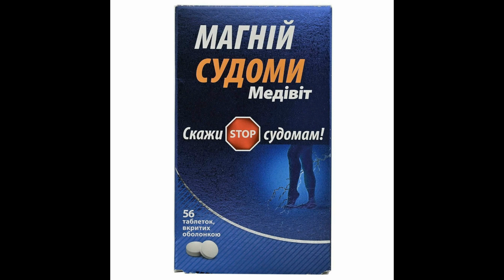Магний Судороги Стоп минеральные вещества Медивит таблетки.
🟩Подробная инструкция в описании.🟩
🟩Оставьте отзыв о препарате в комментариях🟩
Магний Судороги Стоп минеральные вещества Медивит таблетки упаковка 56 шт
Производитель: НАТУР ПРОДУКТ ФАРМА СП. З О.О.
Страна: Польша
Бренд:  МЕДИВИТ
Форма выпуска  таблетки
Количество в упаковке  56 шт
  Магний Судороги Медивит – комплекс с магнием с целенаправленным действием, что способствует эффективному и быстрому решению проблематики судорог, а также надлежащему функционированию сердечно-сосудистой системы.
  Активные компоненты
Калий, витамин Е, магний и витамин В6 помогают в надлежащем функционировании сердечной мышцы и сердечно-сосудистой системы и оказывают положительное влияние на правильную работу мышц (сокращение и расслабление).
Магний принимает участие более чем в 300 ферментных реакциях, проходящих в организме. Кроме этого магний регулирует прохождение ионов калия с межклеточного пространства к середине клетки, влияет на правильную реакцию мышц.
Калий играет ведущую роль в передаче нервных импульсов по нервным волокнам, обеспечивает правильный ход реакций, связанных с сокращением мышц.
Витамин Е выполняет в организме функцию физиологического антиоксиданта, стабилизирует оболочку клетки.
Витамин В6 является коэнзимом многих реакций, проходящих в организме, оказывает положительное влияние на всасывание минералов, в том числе магния.
Преимущества
    разработанный состав с целенаправленным действием на проблематику;
    произведен на территории ЕС с учетом всех норм и требований европейского законодательства;
    в 1 упаковке 56 таблеток (2 блистера по 28 таблеток);
    уже более 10 лет на рынке и имеет множество положительных отзывов;
    популярен и продаётся во многих странах мира под своими локальными названиями.
Назначение
Магний Судороги Медивит может быть рекомендован в качестве диетической добавки к основному рациону питания, как дополнительный источника магния и калия:
    при внезапных и непроизвольных сокращениях мышц – судорогах;
    для предупреждения развития сердечно-сосудистых заболеваний;
    при резком падении уровня калия в организме (например, лечение диуретиками);
    для повышения работоспособности;
    при занятиях спортом.
  Противопоказания
При индивидуальной непереносимости компонентов продукта, детям, беременным и в период лактации. Перед применением рекомендуется проконсультироваться с врачом.
Не является лекарственным средством. Без ГМО.
  Способ применения
1-2 таблетки в день, запивая достаточным количеством воды.
  Состав
Магний, дикарбонат калия, витамин В6, изомальт, микрокристаллическая целлюлоза, витамин Е, стеарат магния, диоксид кремния оболочка: гипромеллоза, гидроксипропилцеллюлоза, тальк, полидекстроза, гуммиарабик, диоксид титана.
    магний 50 мг;
    калий 70 мг;
    витамин Е 5 мг;
    витамин В6 1 мг.